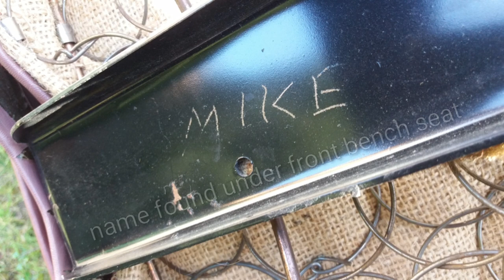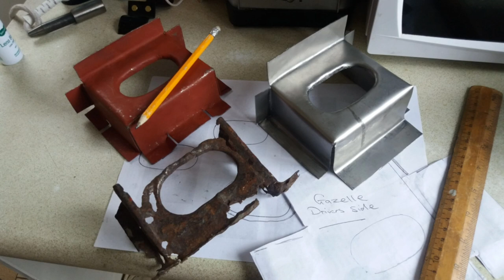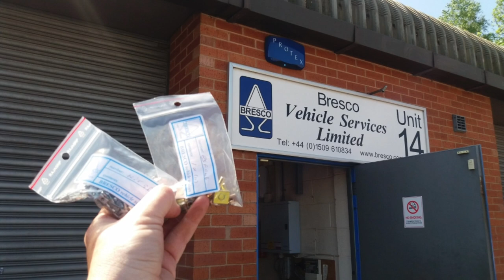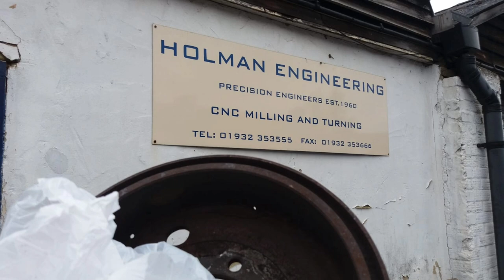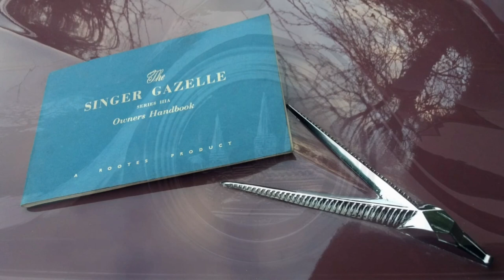Singer Gazelle Restoration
Big band vocalist and classic car enthusiast Gary Lewis kept a step by step photographic record  of his 2 year restoration of a rare 1960 Singer Gazelle ‪111A‬. a ''Singer for a singer'.

The Gazelle ‪111A‬ was only produced for 12 months between 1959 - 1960 , powered by a 1498 cc ohv Rootes engine and fitted with twin Solex carburettors.

There were many challenges and obstacles to overcome along the way during the restoration... with a few nasty surprises too... previous bodges and rust.

90% of the work was done by Gary himself including most of the metal fabrication ( learnt from his father who was a master sheet metal worker ) , but a special mention must be made of mobile welder Scott Moynihan , who's skill and patience was needed and tested to achieve the retainment of originality Gary wanted for the project.

My thanks also to Roger Davis at 'Leathercraft Industries' and Mike at 'Flannery Speedometer Repairs'.

The striking Raspberry/ Pink is original and called  ' Cloud Rose ' , Rootes paint code 49, to date only 4 cars are known to exist in this rare colour.

Highlight of ownership was being asked to display the  Gazelle on the Singer Owners Club stand at the 2018 NEC Birmingham Classic Motor Show.

A massive thank you to Lucy Holland for the countless hours spent editing this 'labour of Love'  video.